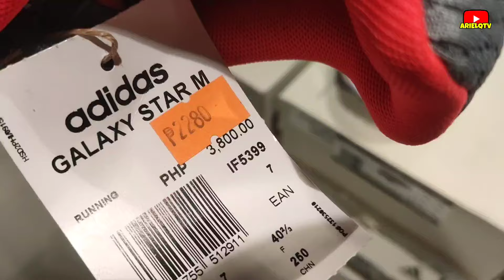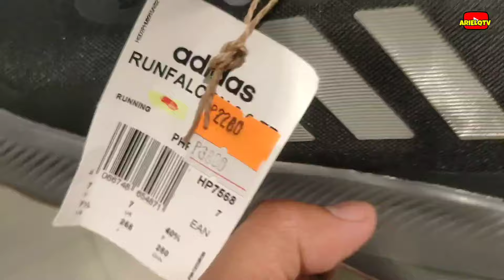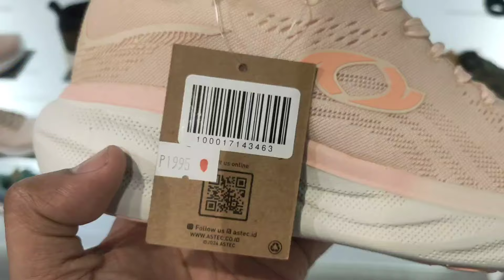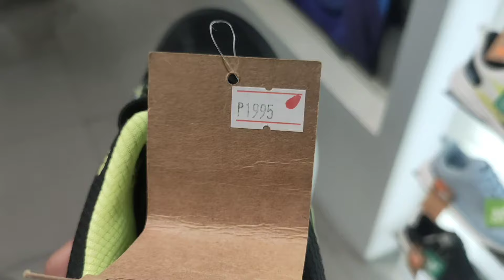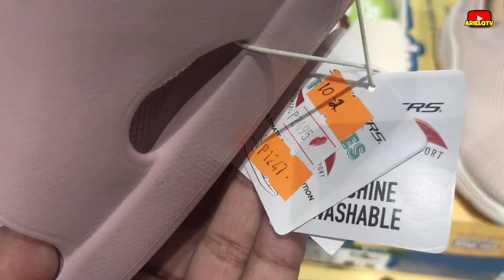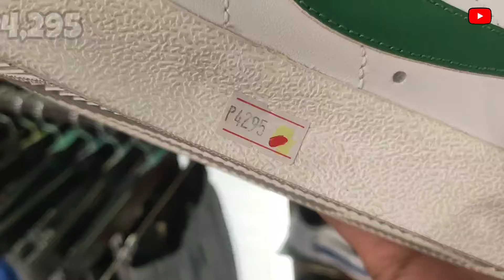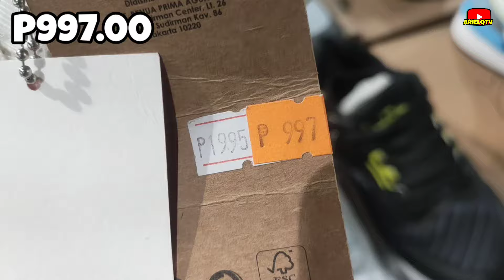PLANET SPORTS UPDATE SALE UP TO 70% OFF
LOCATION:
PLANET SPORTS 2ND LEVEL SHANGRILA PLAZA SHAW BLVD MANDALUYONG CITY

SALE SILA NGAYON MGA TOL FROM 40% TO 70% OFF, KAYA NAMAN PUNTA NA KUNG MAY NATIPUHAN!

Please support my channel mga tol.🙏❤️